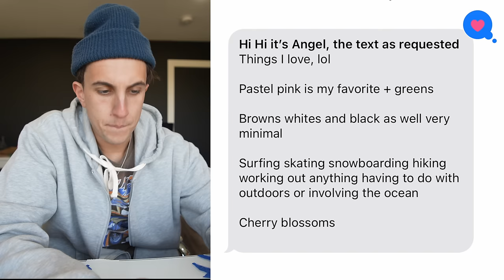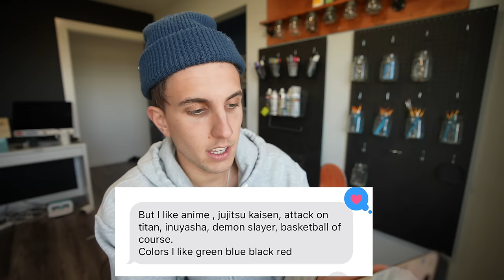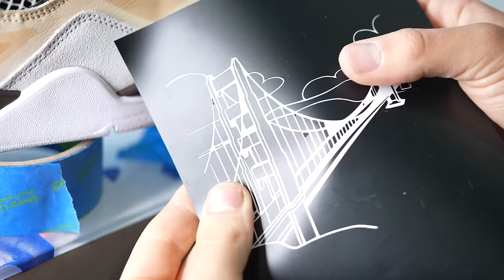Customizing Strangers Shoes in Public…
I customized random strangers shoes ! Let me know which pair is your favorite :)
Appreciate you all fr